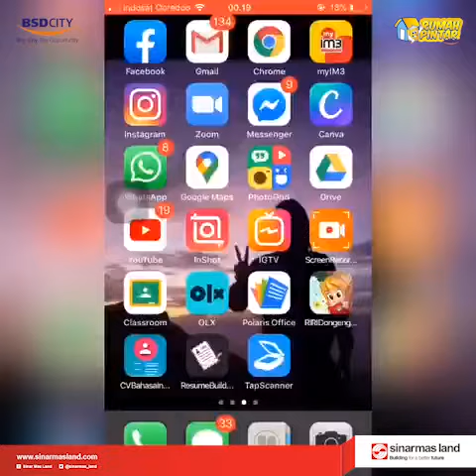RUMAH PINTAR BSD CITY : SENTRA KOMPUTER (Aplikasi Riri Dongeng)